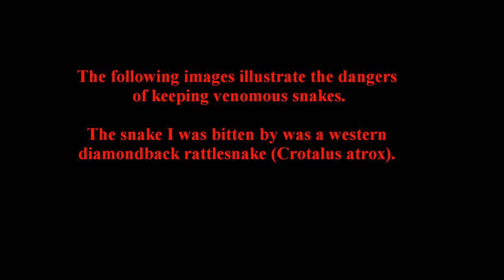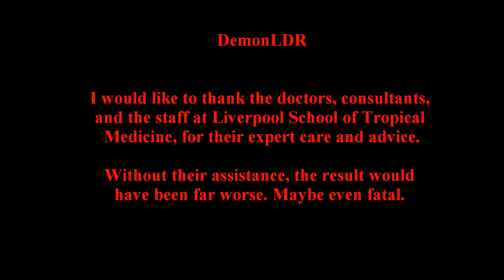Rattlesnake Bite. VERY GRAPHIC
The bite I received from one of my western diamondback rattlesnakes (C. atrox), as I administering oral medication.

I was holding the snakes head in my left hand, when my grip became a little awkward. This is when I made the mistake of trying to alter my grip, rather than releasing the snake and starting again. As I shuffled my fingers back into position, the snake managed to twist its head, sinking both fangs into my middle finger.

Do not underestimate a rattlesnake. They're not aggressive animals, but if they feel threatened, they will defend themselves. If you have any contact with these amazing animals, never forget their will to survive rivals that your own. In the mind of a snake, we are a giant mammal trying to eat them.